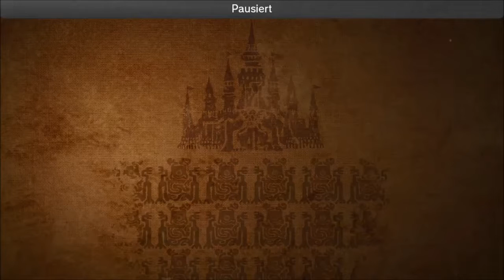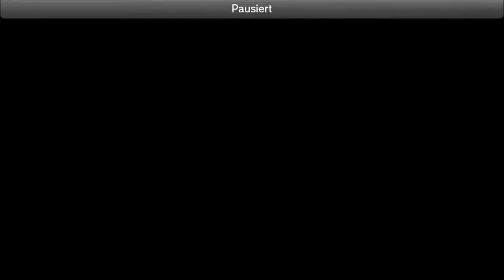Zelda Breath of the Wild: Game Awards 2016 Analyse (german)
In diesem Video analysieren wir ganz gemütlich das neue Material zu Breath of the Wild, dass auf der Videogame Awards 2016-Show gezeigt wurde.
Diese Analyse hat ne lockerere Art als die letzen Analysen. Hoffentlich gefällt sie euch.^^ Feedback wäre schön! :D
Boah, ich krieg mich nicht ein. Das Spiel... ich wills haben... *sabber* ... Na dann! Open your Eyes and enjoy!